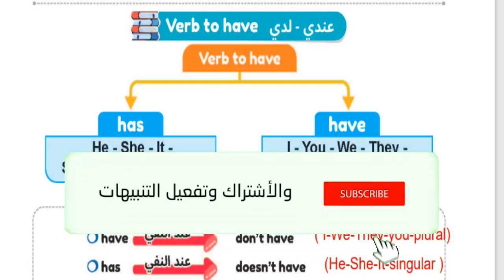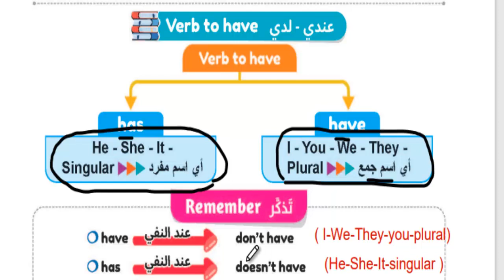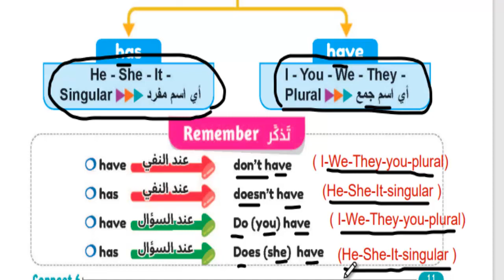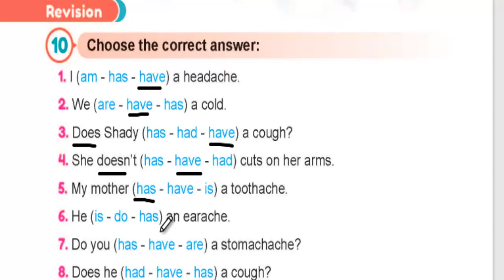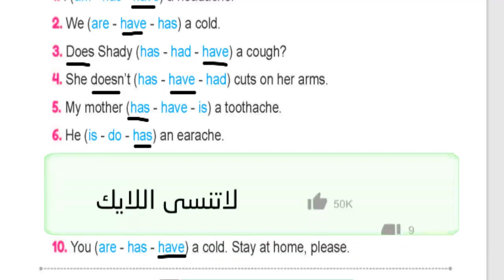كونكت السادس المنهج الجديد connect6حل تدريبات كتاب ستيب أهيد step Ahead